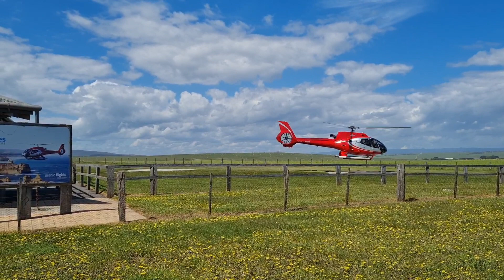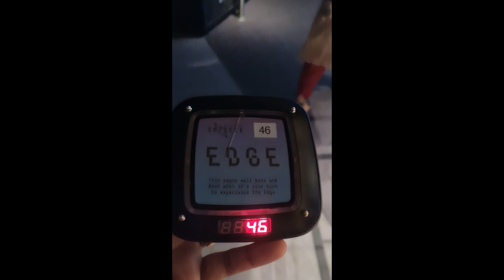Few beautiful places around Melbourne|Travelling around Melbourne with pappa and mom| vlog Malayalam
Few beautiful places around Melbourne Malayalam|great ocean drive|Mornington Peninsula|Geelong waterfront